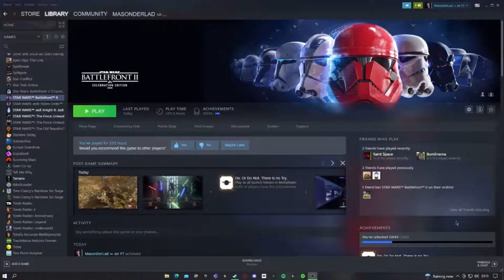Daddy Grievous is OP.exe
Yes I am the best battlefront 2 player of all time no need to be jealous.